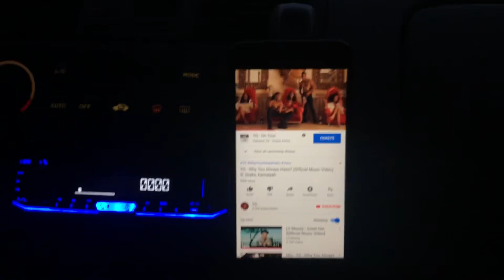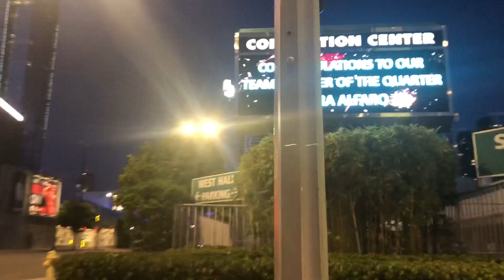YG 4REAL 4REAL ALBUM LISTENING PARTY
4REAL4REAL YG’S ALBUM IS OUT NOW
Got hooked up to go to YG’listening party for his new album and you already know I couldn’t miss it ! Pulled up with my best friend and we had such a great time thank you justin !
Outfit from @laurasboutique
Nati top - size medium ( red )
Alexa Mom Jeans - size 6 ( black )
“ ariannaxlb “ to get money off your purchase !